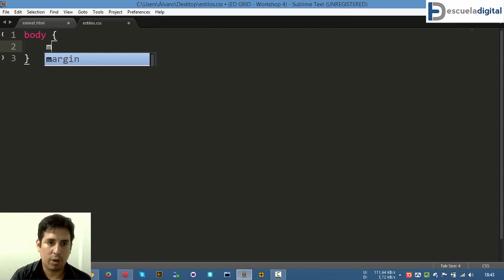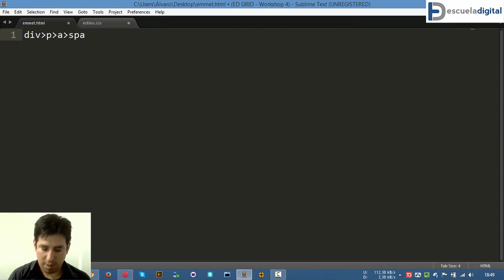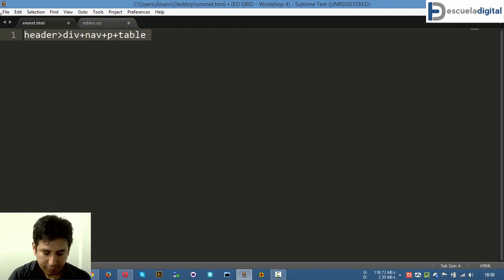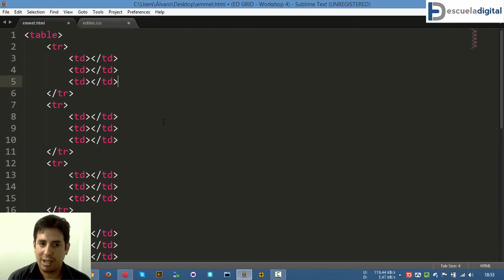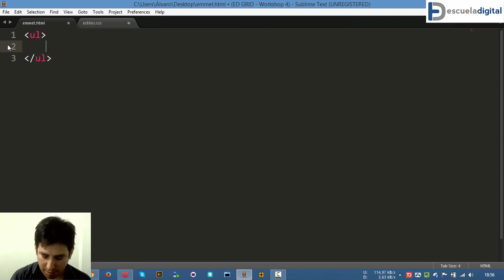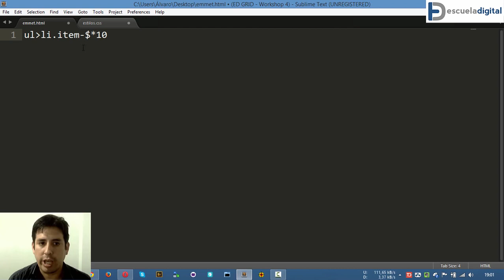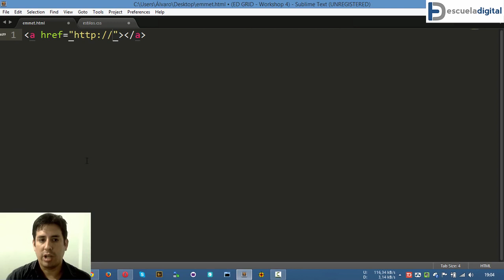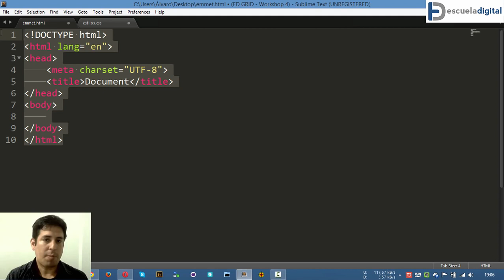Tutorial de emmet